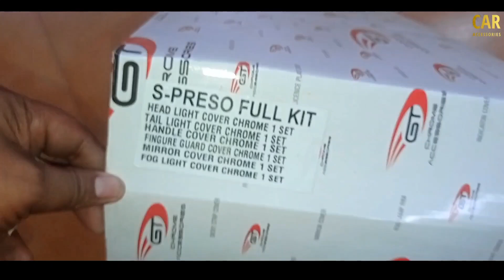Spresso 2024 All Modified Accessories ‼️ Chrome kit, Roof Rail, Grill Ring 📞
For Purchase